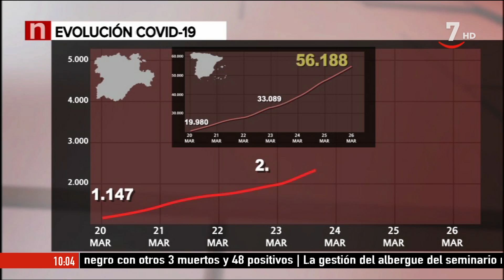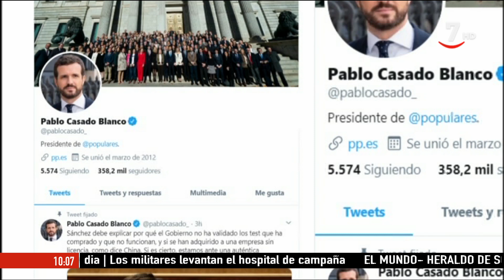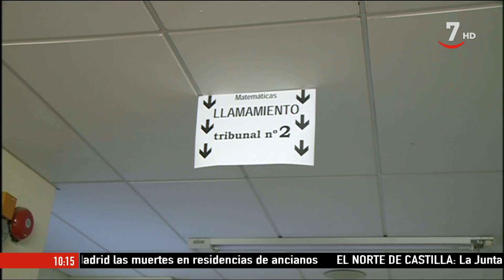Buenos Días Castilla y León (27/03/2020)